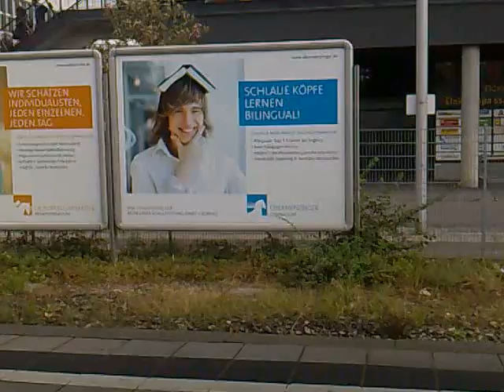Munich, Hackerbrücke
19082015_29